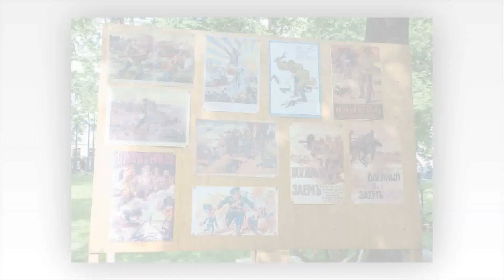Московский исторический фестиваль "Времена и эпохи". Российская императорская армия. I мировая война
В Москве с 9 по 13 июня вновь проводится ежегодный Московский исторический фестиваль «Времена и эпохи». Это грандиозное мероприятие с нетерпением ждали все любители истории. К, сожалению, в год пандемии фестиваль не проводился.
В этом году на фестиваль прибыло более 1000 реконструкторов со всей России. Работают 61 площадка в разных районах Москвы. За 5 дней будет проведено более 2000 реконструкций. Будут работать десятки мастер-классов. На сайте «Московские сезоны» (moscowseasons.com) можно найти программу фестиваля и подробную схему размещения экспозиций.
Прямо на улицах столицы размещены тематические локации, отражающие определённые исторические события. Представленные костюмы, оружие, предметы быта, техника, орудия труда  - всё подлинное или очень точная их реконструкция. Фестиваль уникален возможностью полного погружения в эпоху. Все предметы можно потрогать руками, примерить костюмы и воинские доспехи, не только подержать в руках древнее оружие, но и получить навык его применения на мастер-классе. Все реконструкторы прекрасно знают свою эпоху до мельчайших подробностей, охотно рассказывают и отвечают на любые вопросы.
Основная часть экспозиций фестиваля находится на Бульварном кольце. Прогуливаясь по нему, можно совершить путешествие от II века (Римские гарнизоны Крыма на Рождественнском бульваре) до XX века (Битва за Москву на Гоголевском бульваре).
Мне удалось пройти по всему Бульварному кольцу, и я убедилась в том, что фестиваль «Времена и эпохи» - это фантастическое по масштабам культурное событие, на котором обязательно надо побывать. Особенно интересно будет детям. Не пропустите! С 11 по 13 июня площадки фестиваля будут работать с 11 до 21 часа.
Предлагаю вашему вниманию серию фоторепортажей с разных локаций фестиваля.
Первая мировая война и гражданская война (Чистопрудный бульвар)
Здесь можно увидеть: лагерь немецкой пехоты, лагерь Российской императорской армии,
Полевой госпиталь с медицинскими инструментами, миссию Красного Креста, экспозицию вооружений российской и немецкой армии, оружейную мастерскую, шорную мастерскую, школу молодого бойца, военную технику, узел связи, полковую канцелярию. Реклама на канале